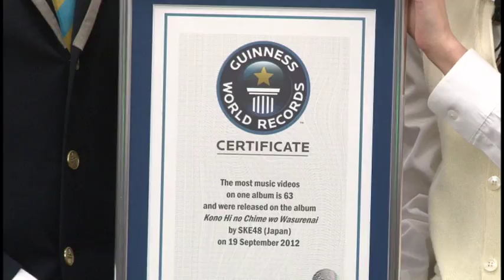SKE48 2012年11月19日 ギネス世界記録™認定式レポート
2012年9月19日に発売致しましたSKE48 1stアルバム「この日のチャイムを忘れない」の特典DVD「63人それぞれの想い　〜Short music video of 63 members〜」が、最もミュージックビデオが多く入ったアルバムとして、ギネス世界記録™に認定されました。

2012年11月19日に池袋サンシャインシティにて、アルバム特典イベント「SKE48 特別授業」の中で認定式が行われました。
この模様を、公開させて頂いております。